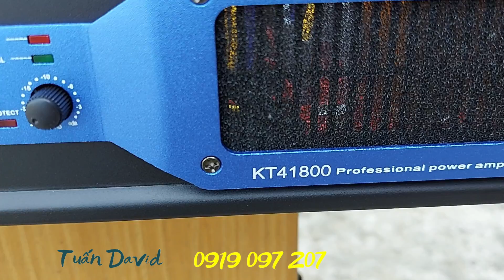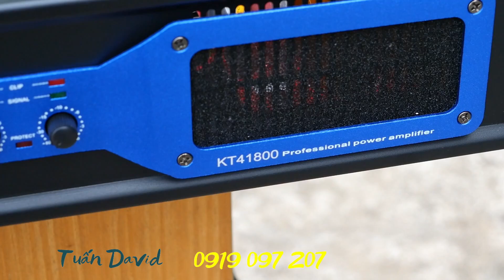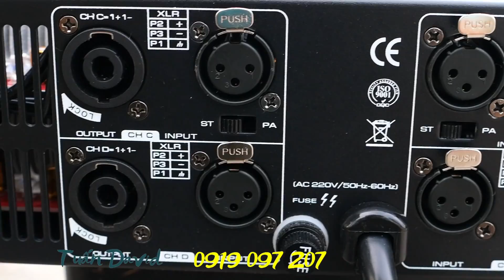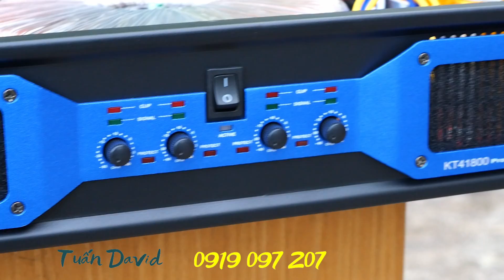Main Công Suất, cục đẩy Ktpro KT418001 - 1600W/ 1CH /8Ohm x 4 Class-H 26kg size 2u với 20 tụ 63v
►Tên video: Main Công Suất, cục đẩy Ktpro KT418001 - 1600W/ 1CH /8Ohm x 4 Class-H 26kg size 2u với 20 tụ 63v